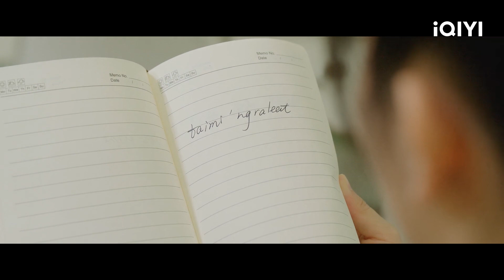พากย์ไทย: ตอนที่เริ่นชูจูบหวานหว่านอีกแล้ว | วุ่นนัก โจทย์รักแรก EP23 | iQIYI Thailand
วุ่นนัก โจทย์รักแรก First Love  ดูซับไทยบนแอป iQIYI และเว็บ iQ.com
💚【พากย์ไทย】วุ่นนัก โจทย์รักแรก （First Love）
【ซับไทย】วุ่นนัก โจทย์รักแรก （First Love）
คำบรรยาย: "ป่วนหัวใจนายเด็กเนิร์ด" เป็นซีรีส์คอมเมดี้รักวัยรุ่นที่กำกับโดย เซิ่นชิ่นหยวน (ความงามที่น่าเกลียด) นำแสดงโดย เถียนซีเวย (แก๊งป่วน ก๊วนคนน่ารัก) และ หวังซิงเยว่ (ทุกชาติภพ กระดูกงดงาม ภาคอดีต) หลูหวานหว่าน (รับบทโดย เถียนซีเวย) นักศึกษาชั้นปีที่ 2 ภาควิชาเวชศาสตร์คลีนิคมหาวิทยาลัยชิงเหยา ด้วยสุขภาพจิตที่ย่ำแย่ของเธอ ทำให้เธอเกิดการผิดพลาดในการสอบ และมันทำให้เธอรู้สึกไม่เข้ากับโรงเรียนการแพทย์ที่เข้มงวดเช่นนี้ ในขณะเดียวกัน การแอบรักที่ไม่สมหวังมานานหลายปีของเธอก็ทำให้เธอประกาศกร้าวว่าจะตามจีบ "เริ่นชู" (รับบทโดย หวังซิงเยว่) หนุ่มเนิร์ดประจำโรงเรียนในขณะที่เมา ข่าวลือเรื่องนี้ก็ถูกแพร่กระจายออกไปอย่างรวดเร็ว ข่าวลือนี้ส่งผลกระทบต่อชีวิตการเรียนที่เดิมทีก็ยากเย็นแสนเข็ญอยู่แล้วของหลูหวานหว่านเป็นอย่างมาก เพื่อกลบข่าวนี้หลูหวานหว่านจึงเสนอ "สัญญากลบข่าวลือ" ให้กับเริ่นชู ในระหว่างการพิสูจน์ความบริสุทธิ์ของพวกเขา ทั้งสองก็ได้เห็นด้านที่ดีของกันและกัน จากนั้นก็เริ่มมีความรู้สึกดีๆ ต่อกัน ด้วยการช่วยเหลือของเริ่นชู หลูหวานหว่านก็ค่อยๆ เอาชนะความขี้ขลาดในใจของเธอ และค้นพบสิ่งที่ตัวเองสนใจ อีกทั้งยังหาสมดุลในการเรียนจนเจอจนสามารถเป็นนักศึกษาที่ผ่านเกณฑ์ได้สำเร็จ เริ่นชูเองก็ได้รับอิทธิพลจากหลูหวานหว่าน เขาสามารถละทิ้งความเย่อหยิ่งของเด็กเรียน และกลายเป็นคนที่เข้าถึงง่ายขึ้น ทั้งสองเปลี่ยนไปโดยไม่รู้ตัว และสุดท้ายก็กลายเป็นตัวเองในเวอร์ชันที่ดีกว่า ออกอากาศออนไลน์ทาง iQiyi International Station (iq.com)
นักแสดงนำ: เถียนซีเวย, หวังซิงเยว่